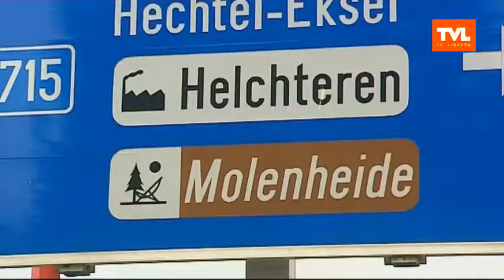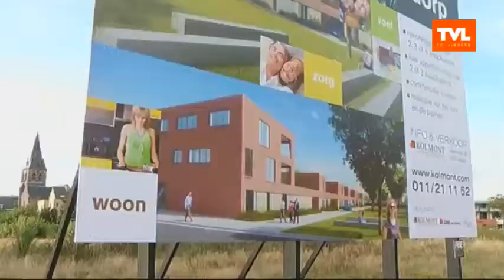Woonproject Het Huys en het Dorp in Helchteren. Te koop.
In een rustige omgeving, maar toch vlakbij de autostrade is Helchteren een goede locatie om te wonen. Bovendien liggen trekpleisters als Park Molenheide en abdijbrouwerij Ter Dolen niet ver (uitzending van 2 en 3 maart 2013)